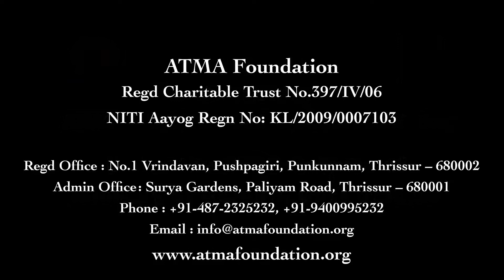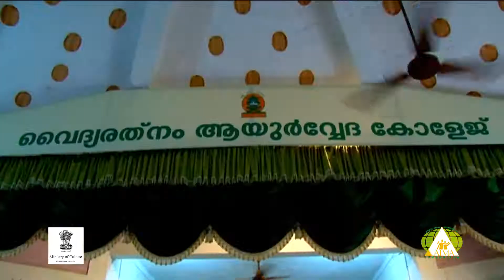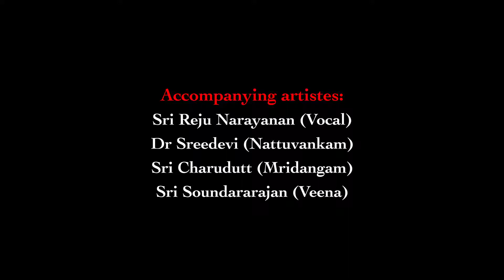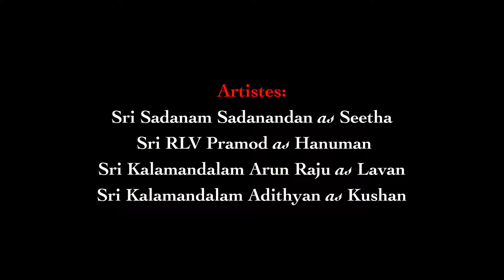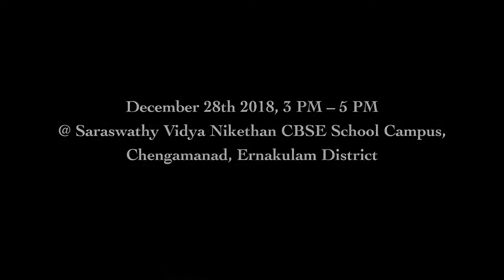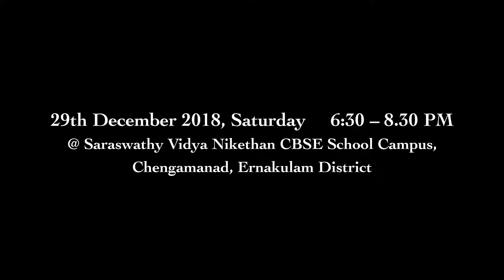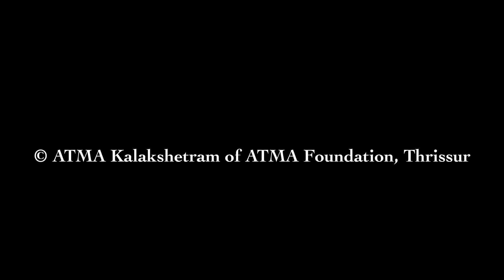ATMA Nrityotsav 2018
Dance Festival
Organised by ATMA Kalakshetram of ATMA Foundation
supported by the CFPG Scheme of Ministry of Culture, Govt of India